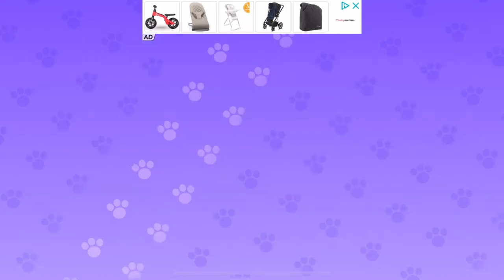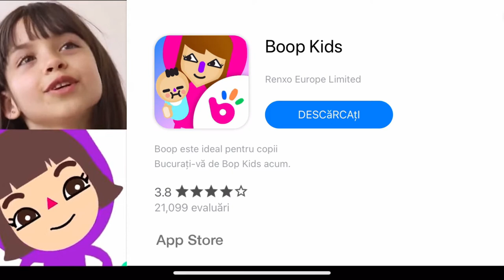My Talking Tom Friends Gameplay Walkthrough - Part 1 (Android&IOS)